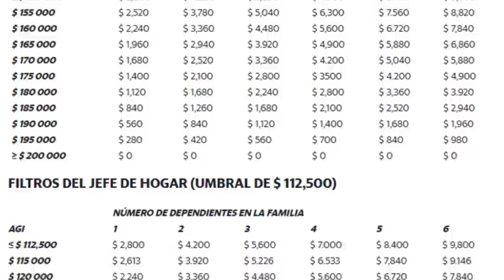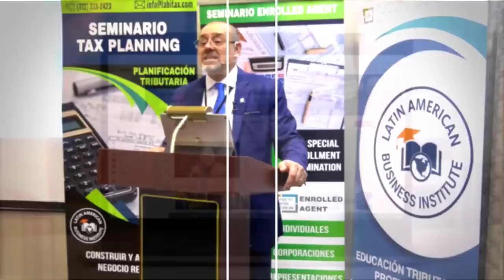¿CUÁNTO RECIBIRÁ DEL TERCER ESTÍMULO?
Más novedades del ¡tercer cheque de estímulo!, los demócratas de la Cámara hicieron ¡público! un ¡nuevo proyecto de ley! en donde se adoptan límites utilizados en las rondas anteriores. Este plan fue redactado por el “Comité de Medios Arbitrios de la Cámara de Representantes”, este será nada más y nada menos que el proyecto de “reconciliación”. Sobre este plan se debatirá el día de ¡hoy! por este motivo se espera que este se pueda extender hasta el día ¡viernes!

Mantener estos límites es una gran victoria para el partido demócrata, como lo dijo el senador Joe Manchin, este estímulo es una forma de ayudar a las personas que ¡realmente lo necesitan!, para las personas que ¡perdieron sus trabajos!, Manchin también agrego que ya es hora de ¡apuntar! a donde va el dinero, ya que no desean que lleguen a manos de los que ¡no necesitan!.

Aunque, en realidad, el ¡cambio de elegibilidad! está ¡asustando a miles de familias! ya que muchos aseguran que se siente atacados, ya que muchos de ellos contaban con ese pago y ahora sienten que ¡no lo tendrán!